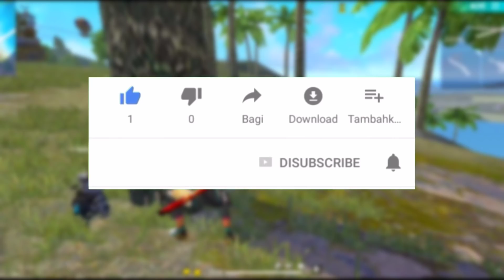BTS EVENT FREE FIRE 2022 | BTS EVENT CALENDER 2022 | BTS EVENT CONFIRM DATE | FREE FIRE NEW EVENT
BTS EVENT IN FREE FIRE NEW EVENT | BTS EVENT CALENDER 2022 | BTS EVENT CONFIRM DATE | HOLI EVENT

BTS EVENT 2022 | FREEFIRE BTS EVENT | BTS EVENT 2022 FREEFIRE

▶Your Questions:-)
how to complete BTS in free fire
free fire BTS party event
BTS event free fire
free fire BTS event 2022
how to get new BTS bundle in free fire
how to get BTS emote

▶Topic Cover:-)
1. Free Fire New Event
2. Free Fire New Event Today
3. New Event Free Fire
4. aaj ka new event free fire
5. Free Fire Today Event
6. free fire new update
7. today free fire new event
8. free fire new event 2021
9. free fire today new event
10. FF New Event
11. new event free fire today
12. new event in free fire
13. Free Fire new event
14. Free Fire Me new event
15. Free Fire New Avatar
16.Free Fire New Event Malayalam
17.Free Fire 4 February New Event
18.Free Fire 4 February Events
19.Free Fire 4 February Updates

1) tonight update of free fire
2) tonight update of free fire ps gamer
3) tonight update of free fire today
4) tonight update of free fire magic cube
5) tonight update of free fire gaming with ricky
6) tonight update of free fire store gaming
7) tonight update of free fire bangla
8) tonight update of free fire india server
9) tonight update of free fire mystery shop
10) tonight update of free fire png
11) tonight update of free fire nkt armny
12) tonight update of free fire pc gaming
13) tonight update of free fire tamil
14) tonight update of free fire tomorrow
15) aaj raat 12 baje ka updates free fire
16) today night updates free fire
17) new topup event free fire
18) free fire 12 February new event
19) free fire 12 February events
20) aaj raat 12 baje kya aayega
21) free fire 4 February redeem Code
22) 11 February tonight updates free fire

1. Aaj raat 12 baje ka updates free fire
2. Today night update free fire
3. Free fire 30 january new event
4. Aaj rat 12 baje kya aayega free fire
5. Free fire 30 january tonight updates
6. फ्री फायर न्यू इवेंट टुडे
7. 30 january new events free fire
8. Free fire 30 january all updates
9. Free fire new event tomorrow
10. 30 january Free fire new events today